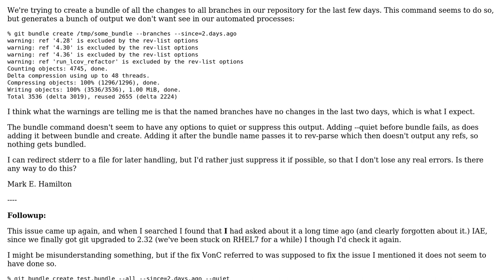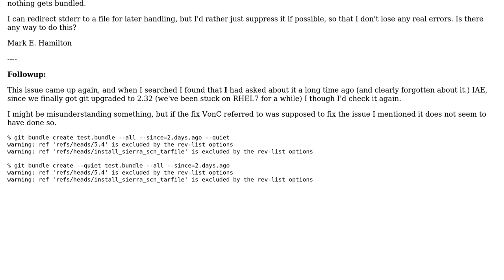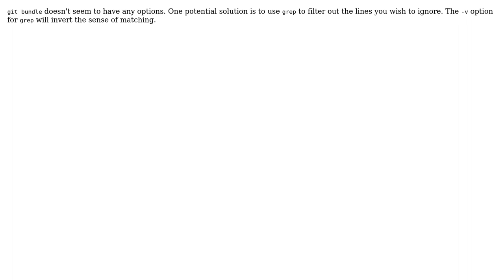git bundle warning ref is excluded by the rev-list options (2 Solutions!!)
git bundle warning ref is excluded by the rev-list options

With thanks & praise to God, and with thanks to the many people who have made this project possible! | Content (except music & images) licensed under CC BY-SA | Music | Images & others | With thanks to user VonC user Mark E. Hamilton user Code-Apprentice and the Stack Exchange Network Trademarks are property of their respective owners. You are responsible for your own actions.